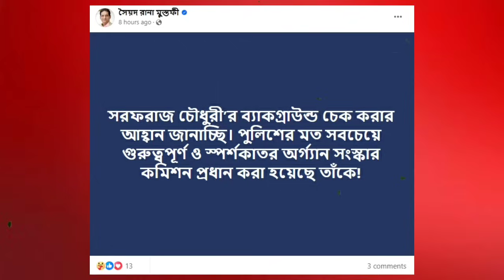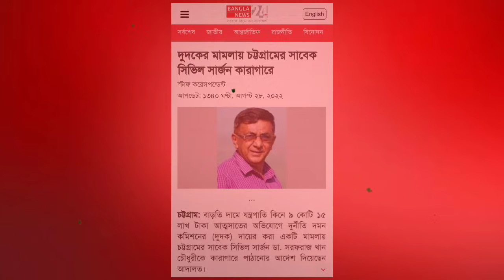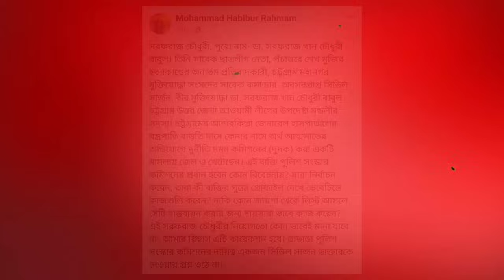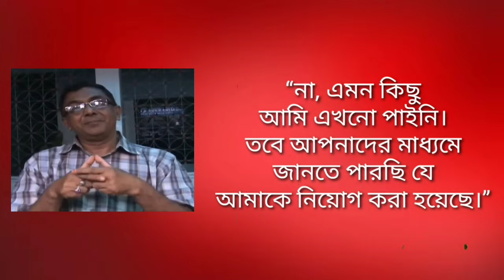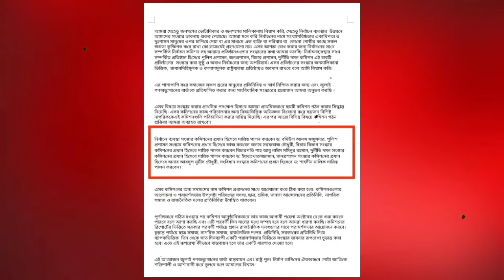সরফরাজ নয়, সফর রাজ হোসেন পুলিশ প্রশাসন সংস্কার কমিশনের প্রধান | নামের ভুলে তুলকালাম কাণ্ড | Sarfaraz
🔹 ID - iamasadreal